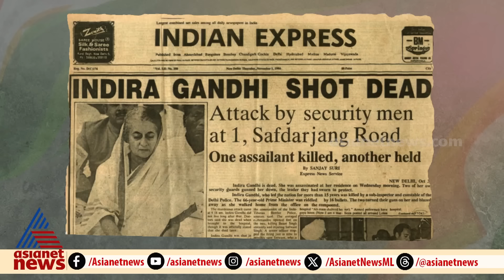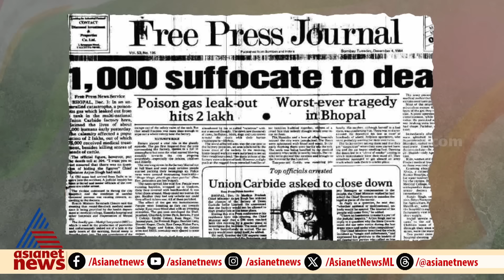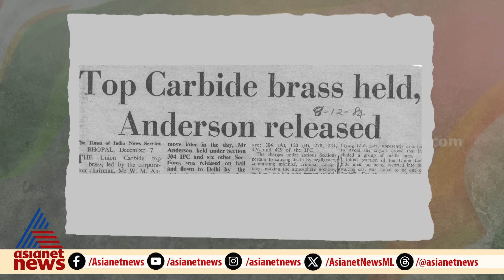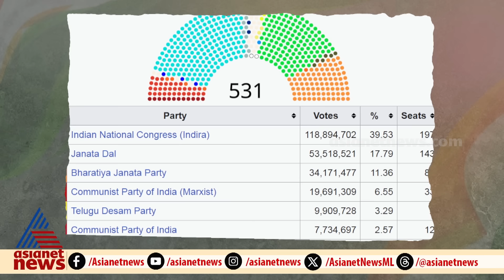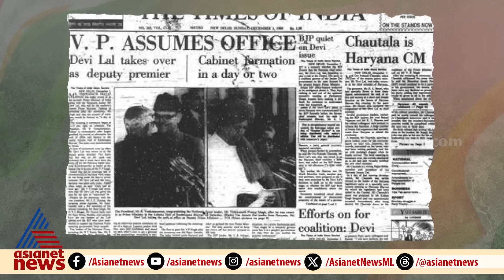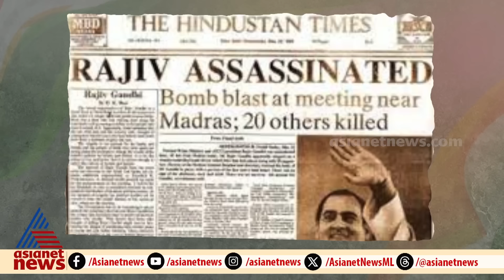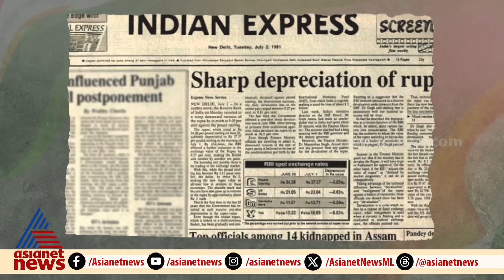നരസിംഹ റാവു എന്ന ഇതിഹാസം | The Legend of Rao | VallathoruKatha Ep 203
നരസിംഹ റാവു എന്ന ഇതിഹാസം | The Legend of Rao